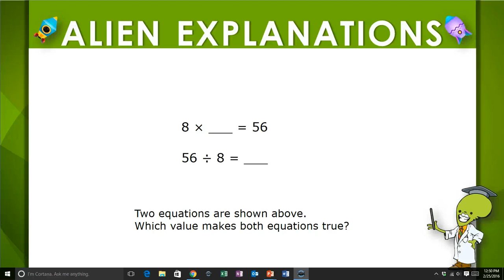3rd Grade - Math - Multiplication and Division Relationship - Question Feedback - 132825